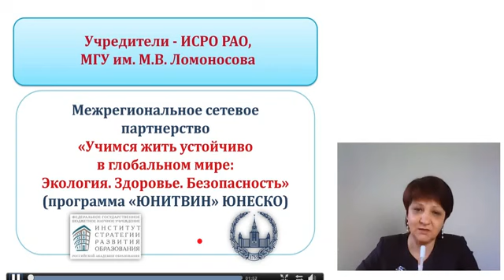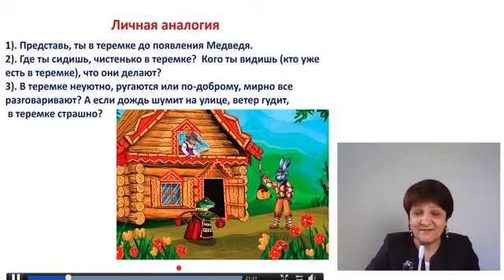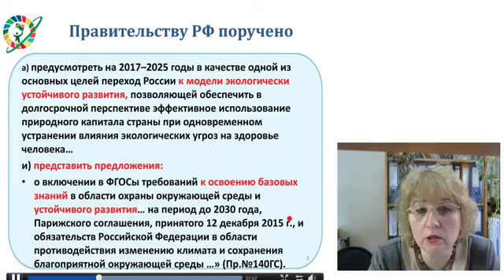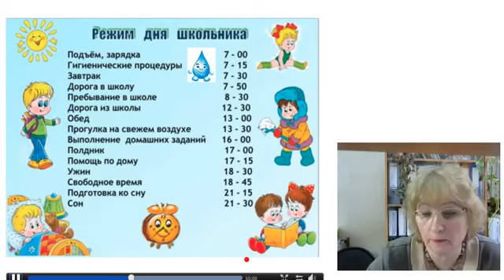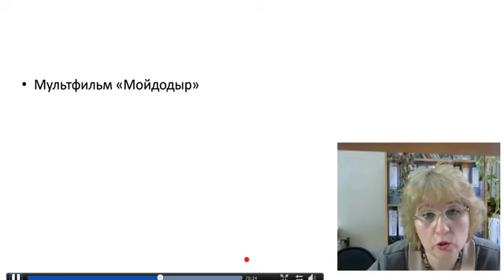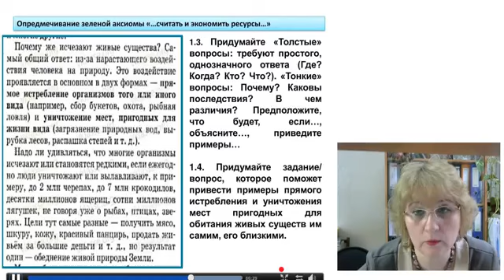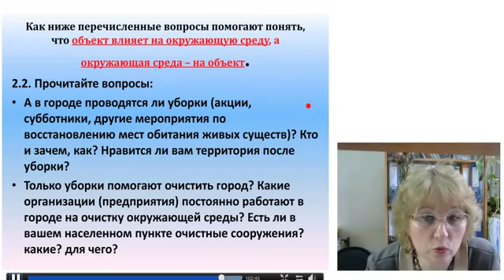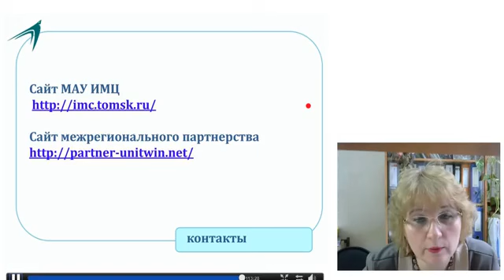Мастер- класс "Работа с зелёными аксиомами", Пустовалова В.В., Злобина А.К., МАУ ИМЦ г. Томск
ПЕРВЫЙ ВСЕРОССИЙСКИЙ ФЕСТИВАЛЬ НАУЧНО-ПРАКТИЧЕСКИХ РАЗРАБОТОК ПО ОБРАЗОВАНИЮ ДЛЯ УСТОЙЧИВОГО РАЗВИТИЯ